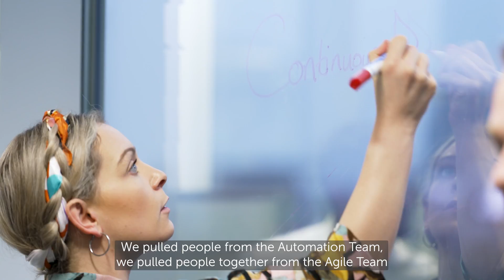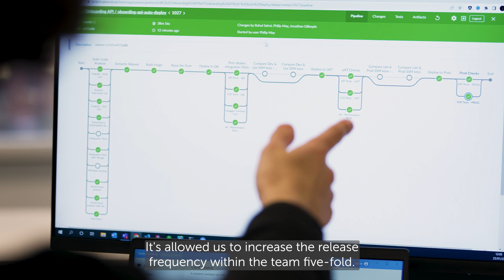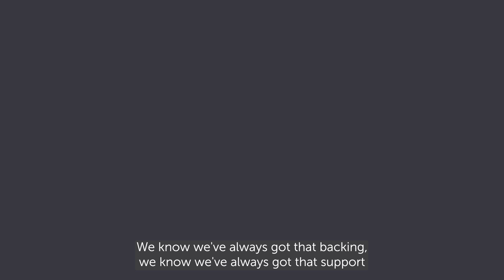Tech at AJ Bell – continuous deployment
Our Tech Team are passionate about delivering innovation to the business, and our customers. In this video, Jonathan, Senior Engineer at AJ Bell, talks about accelerating change in his latest project: continuous deployment.

By moving the manual to the automated, Jonathan and his team are now delivering more change to our customers than ever before.